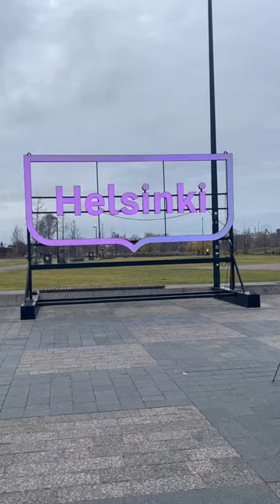Helsinki Central Library Oodi